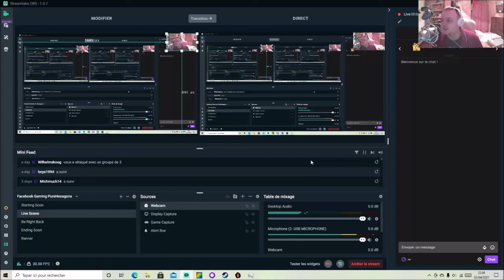[FR] Total War Three Kingdoms - Liu Yan/Liu Zhang Campagne Légendaire Mode Romancé #9